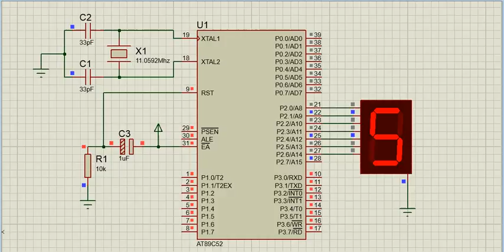Proteus Simulation of 8051 with 7 Segment Display